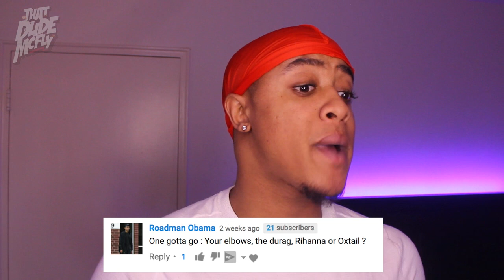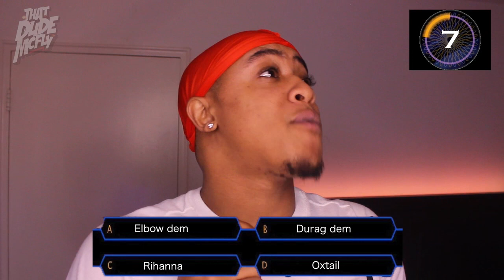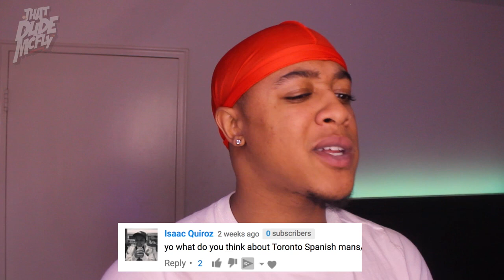ASKMCFLY 94 - Rastamouse??!?